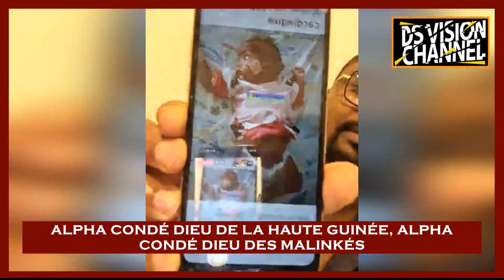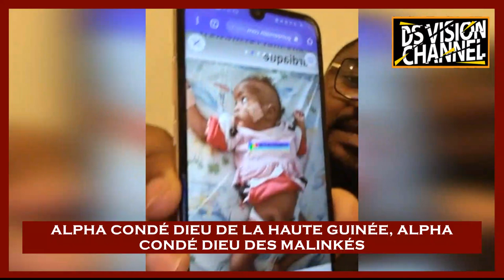🇬🇳 ALPHA CONDÉ DIEU DE LA HAUTE GUINÉE, ALPHA CONDÉ DIEU DES MALINKÉS